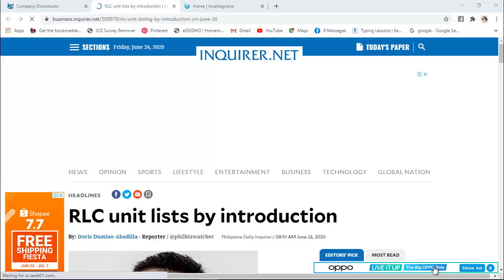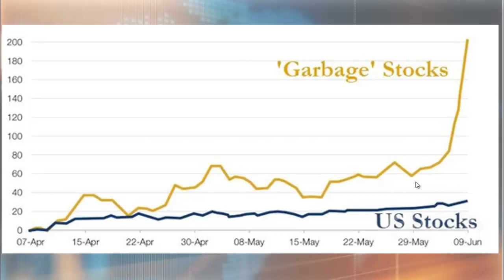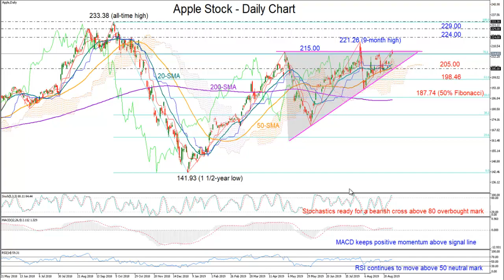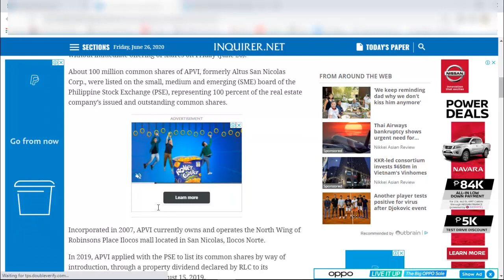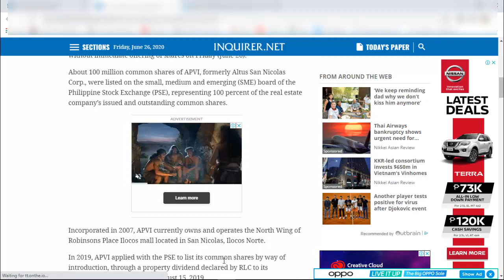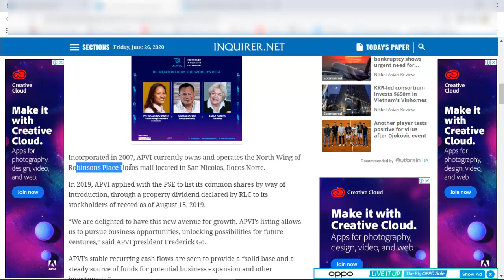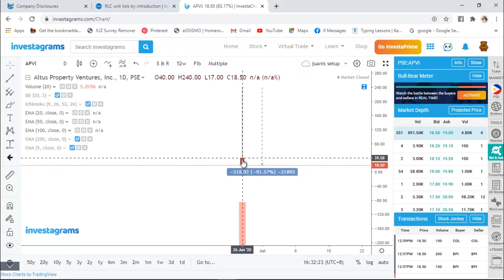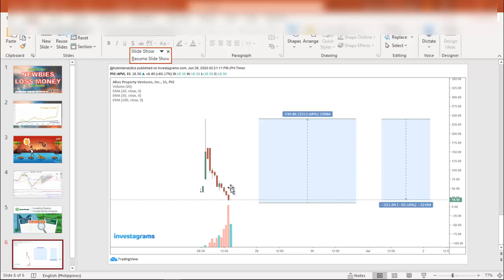Reasons why investors lose money in the stock market ($apvi play)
Technical, Fundamental and Traders Behavior analysis